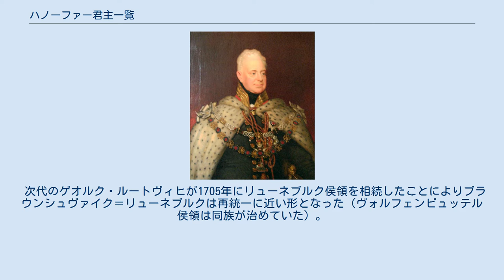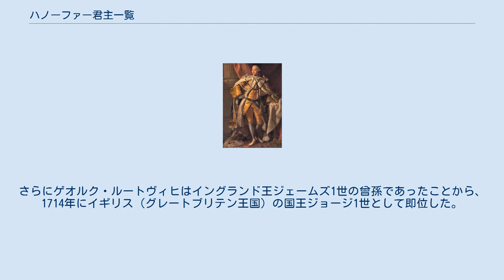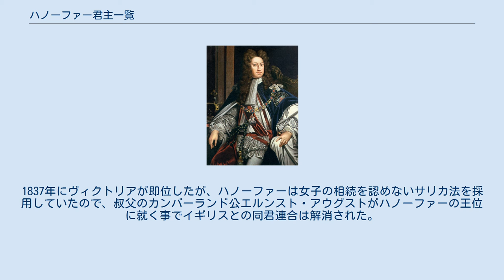ハノーファー君主一覧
ハノーファー王家の紋章 ハノーファー君主一覧では、ハノーファーを中心とする領邦国家を統治した君主を列挙する。
 ヴェルフ家が支配するブラウンシュヴァイク＝リューネブルク公国は頻繁に一族間で領地の分割が行われた。
このうち、カレンベルク侯領とゲッティンゲン侯領を相続したゲオルクはハノーファーに拠点を移した。
ゲオルクの息子であるエルンスト・アウグストは1692年に選帝侯位を獲得し、それは居住地であるハノーファーに因んでハノーファー選帝侯と呼ばれるに至った。
 次代のゲオルク・ルートヴィヒが1705年にリューネブルク侯領を相続したことによりブラウンシュヴァイク＝リューネブルクは再統一に近い形となった（ヴォルフェンビュッテル侯領は同族が治めていた）。
さらにゲオルク・ルートヴィヒはイングランド王ジェームズ1世の曾孫であったことから、1714年にイギリス（グレートブリテン王国）の国王ジョージ1世として即位した。
こうしてハノーヴァー朝が創始され、ハノーファーとイギリスの同君連合体制が敷かれた。
なお、選帝侯及び王家の名前として一般にハノーファーが使われているが、正式名称はブラウンシュヴァイク＝リューネブルク選帝侯であり、家名も正式にはブラウンシュヴァイク＝リューネブルク家(Hause of Brunswick-Lüneburg)の名がもっぱら使用された。
 ゲオルク3世（ジョージ3世）の代にはフランス帝国によるハノーファー占領と1806年の神聖ローマ帝国崩壊で選帝侯の地位を失った。
1814年のウィーン会議の結果、ハノーファー王国が成立し、ゲオルク3世はその初代国王となる。
1837年にヴィクトリアが即位したが、ハノーファーは女子の相続を認めないサリカ法を採用していたので、叔父のカンバーランド公エルンスト・アウグストがハノーファーの王位に就く事でイギリスとの同君連合は解消された。
ただし、同君連合解消後もカンバーランド公及びイギリス王族の地位は認められた。
エルンスト・アウグストの息子ゲオルク5世は1866年に勃発した普墺戦争でオーストリア帝国側に就き、その結果ハノーファー王国はプロイセン王国に占領・併合されて滅びた。
 （*生年　†没年） （*生年　†没年）